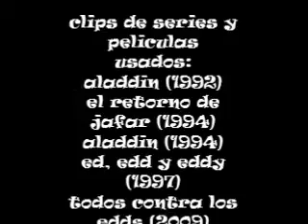edd y las habichuelas magicas parte 11 una sorpresa gigante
de repente, kevin aparece vivo en la casa del genio y este es el final de mi 8vo spoof disfrutenlo
cast:
el genio (aladdin) como ludwing von drake
iago (aladdin) como herman
marie cruel (ed, edd y eddy) como la arpa dorada
edd (ed, edd y eddy) como mickey mouse
eddy (ed, edd y eddy) como el pato donald
ed (ed, edd y eddy) como goofy
kevin (ed, edd y eddy) como willie el gigante
nota 1: sin intenciones de infringir los derechos de autor
nota 2: no soy propietario de esas peliculas
nota 3: bajo seccion 107 de la ley de derechos de autor la tolerancia esa hecha para uso justo por propositos tales como critica, comentarios, noticias, reportes, enseñanzas,beca, e investigacion, uso justo es un uso permanente